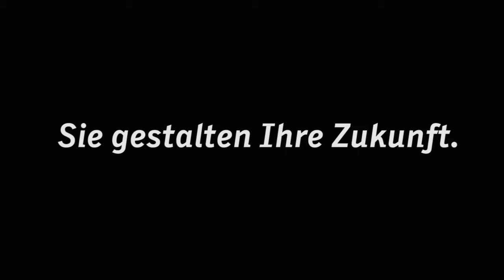CDU-Wahlwerbefilm für Marian Wendt für TV Sender & Internet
CDU-Wahlwerbefilm für Marian Wendt für TV Sender & Internet von MOB Multimedia Taucha. Kamera, Grafik und Schnitt Joachim Chüo mit gemafreien Background